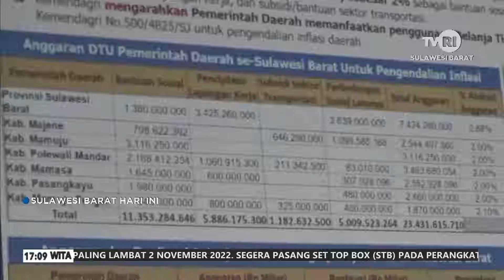BANJIR RENDAM ASRAMA POLISI - SULAWESI BARAT HARI INI 10 NOVEMBER 2022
SULAWESI BARAT HARI INI 10 NOVEMBER 2022